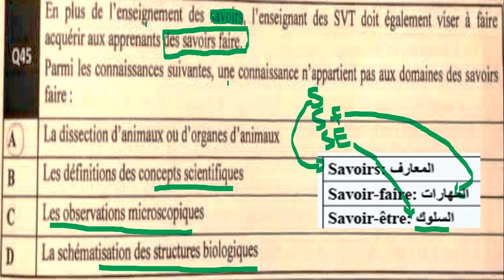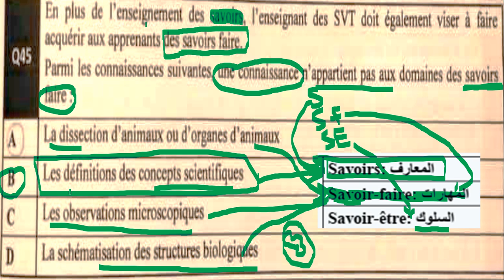تصحيح ديداكتيك مادة التخصص علوم الحياة و الارض السؤال 45 مباراة التعليم 2022 didactique svt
تصحيح مباراة_التعليم علوم_الحياة_و_الارض didactique svt  ديداكتيك مادة التخصص علوم الحياة و الأرض  تخصص علوم الحياة و الأرض
didactique svt